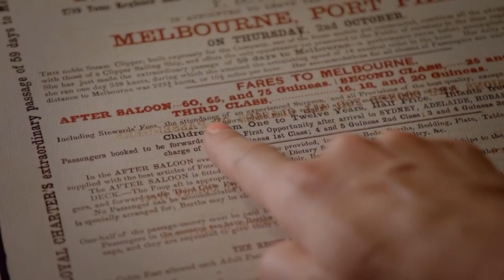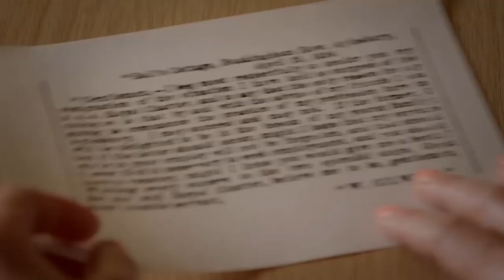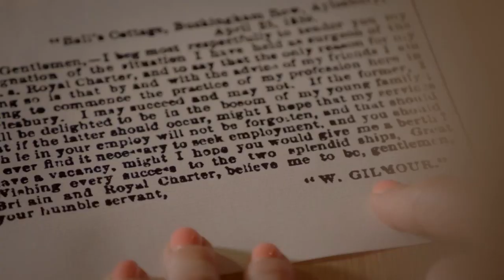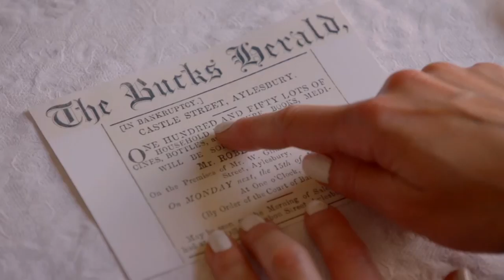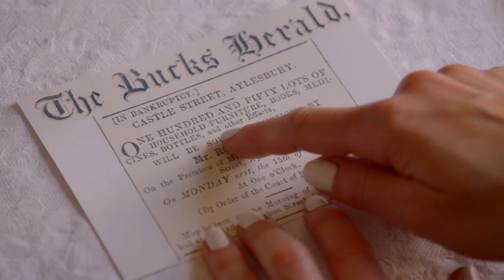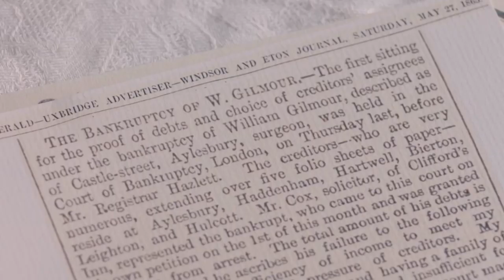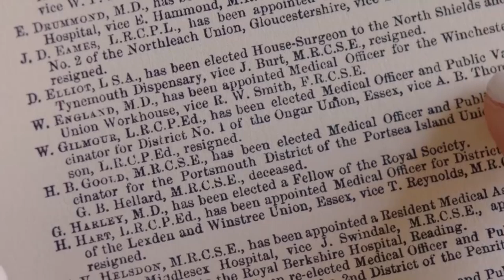Fearne Cotton Shocked By Family Bankruptcy | Who Do You Think You Are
Fearne Cotton is intrigued by her Welsh great-grandfather Evan Meredith who, despite working down a coal mine from the age of 13, ended up as a chemist in the home counties. Evan never talked about what he did during World War I, and Fearne decides to investigate. She is shocked to discover that Evan risked both his freedom and his reputation by following his conscience, caught up in a catch-22 situation with the authorities which was only broken when he took dramatic action. On her mother's side, Fearne finds an ancestor whose extraordinary professional ambition led to an encounter with Queen Victoria but ended in career disaster.